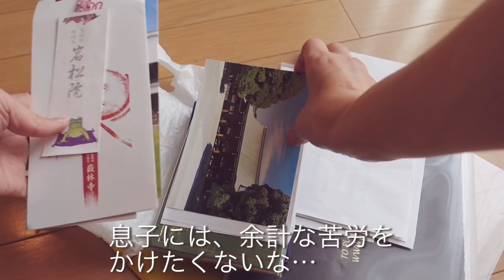物を手放してゆとりを手に入れる／物へのこだわりも捨てる／5 0代からの暮らし方 【断捨離】【50代Vlog】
こんにちは！
雪の多い地方都市に住む50代の主婦です。
息子が巣立ち、夫婦二人でこれからの時間をどう過ごそうかと考え中･･･
お料理やお掃除など、日々の暮らしと一緒に心の中にある思いもご紹介しています。
今回は、断捨離についての動画です。
家の中がガランとして行くと、わたしの心も何故か落ち着きます。
我が家の断捨離の様子を是非ご覧ください。

Hello, everyone!
I’m a working mother and live on the west coast of Japan.
I’m going to post about daily life of this country’s homemaker and what’s going on in Japan.
And I hope you enjoy my video.

Today I'm going to share with you the way of minimalism and tidy up the storage in my dining room and shoe rack in the entrance.